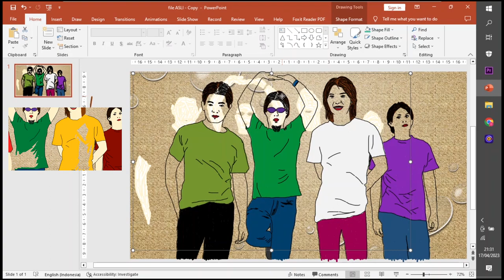🖌 Drawing on the Screen 💻 [ Dewa 19 Band Members ]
This image was created using PowerPoint
[ Dewa 19 Band Members ]